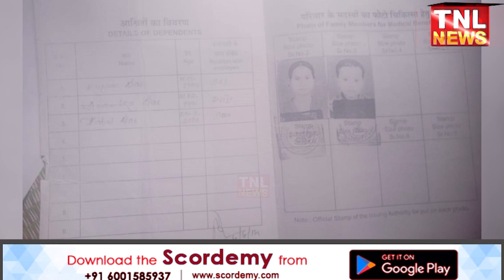কিয় শ শ ৰাইজ ওলাই আহিল ৰাজপথলৈ ?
ক'ত ,কিয় ৰাইজ ৰাজপথলৈ আহি হুলস্থুলীয়া পৰিৱেশৰ সৃষ্টি কৰিলে ?Twitter:
tnlnewslive